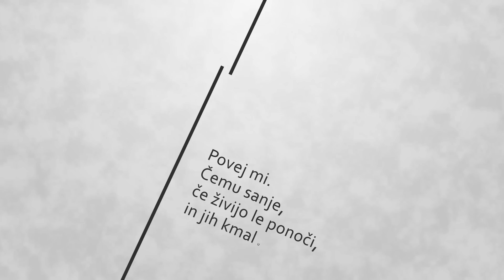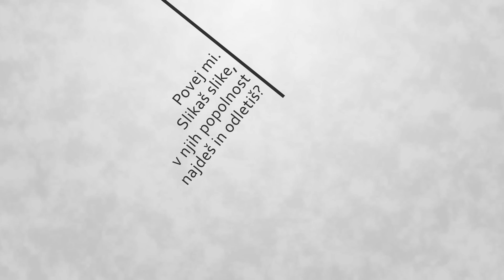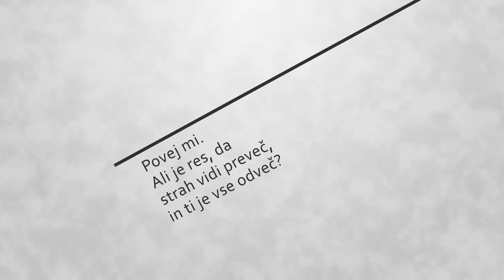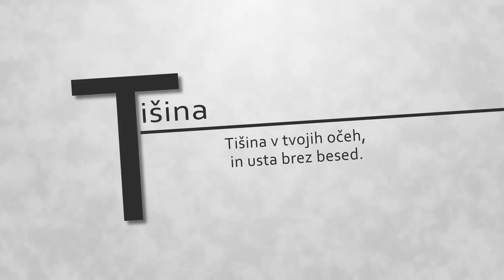Ida Aupič- Povej mi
Pesem iz kompilacije »Kočevje špila – Razkačeno 2014«, na kateri se predstavljajo glasbeni izvajalci iz Kočevja in je bila izdana pod okriljem Društva kočevskih glasbenikov.

Izvajalci:
I. Aupič / VOKAL
R. Zupančič / KITARA
A. Zidar / BAS
J. Poje / VOKAL
Studio/mix/master: Studio Kibla
Produkcija: I. Aupič, A. ZIdar